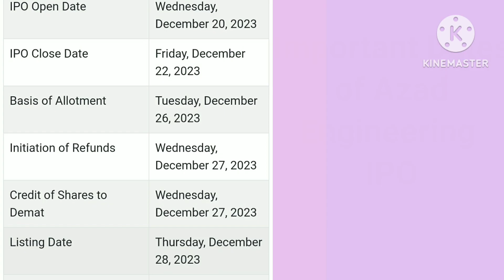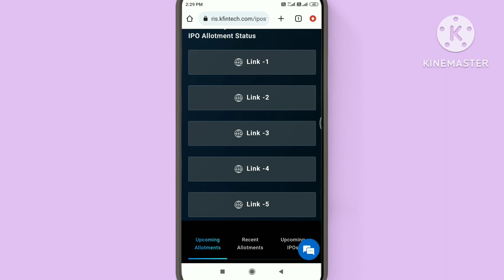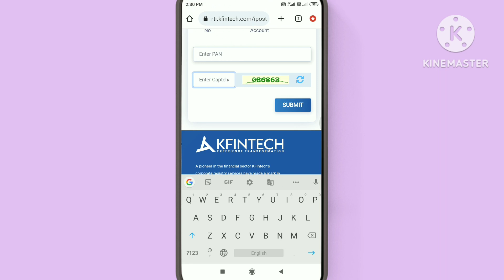Azad Engineering IPO | Azad Engineering IPO allotment status | Azad Engineering IPO allotment Kese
Azad Engineering IPO | Azad Engineering IPO allotment status | Azad Engineering IPO allotment Kese check kre